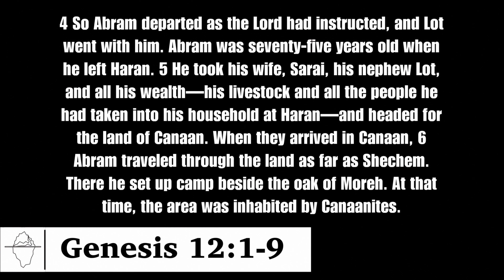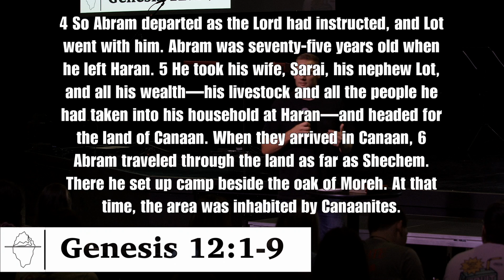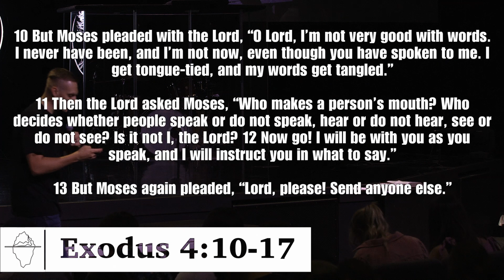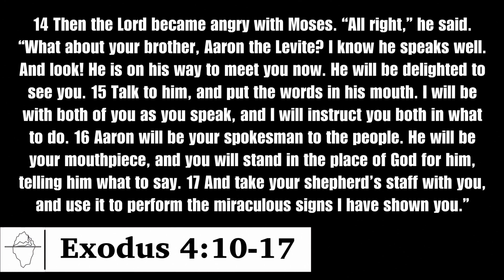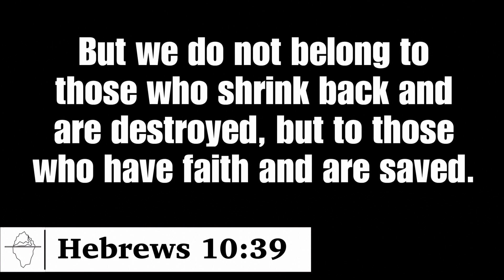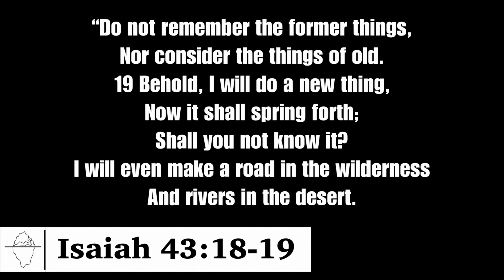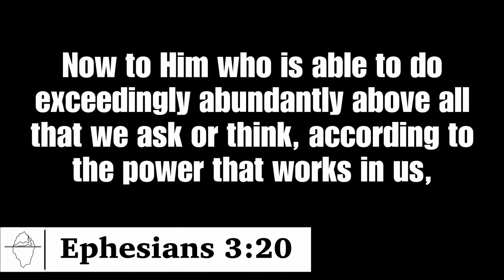The Deep End | Senior Night | Pastor Josiah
God's calling you to a deeper place. A deeper Level. Listen and find out how to get there!